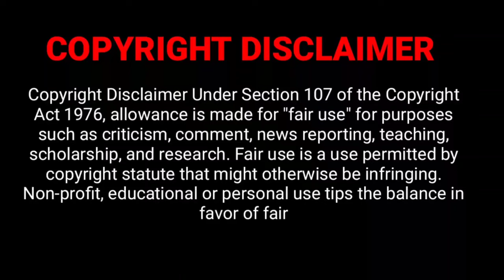SISU - English Movie Review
Movie Plot:

Plot. In late 1944, during the Lapland War, Aatami Korpi lives alone with his horse and faithful Bedlington Terrier while he prospects in the Lapland wilderness. Aatami uncovers a rich gold deposit, where he collects a hefty amount of nuggets and heads towards Rovaniemi.